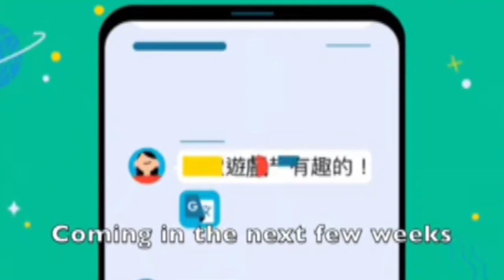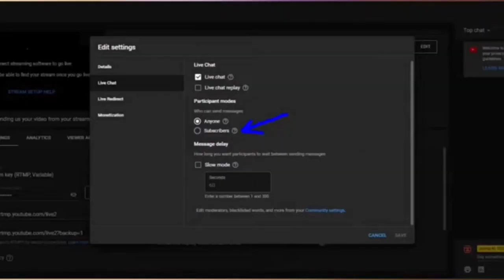Youtube 3 New Update 21 जुलाई 2021 || Good News अब बढ़ेंगे आपके Subscribers 😍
YouTube 4 New Gajab Update Useful
Updates 2021 💥 || Translate Comments |

Hello Friends,

My Gear :-

hashtag.

account.

🔸New youtube big mistake
🔸how to grow youtube channel
🔸starting me views kaise badhaye
🔸new channel views kaise le
🔸After Monitize Your Channel Don't Click on AD.
🔸Don't Use Tags On Description
🔸 Please Upload Regular Video.
🔸Don't Make Video Like
🔸How To Download Movie ? orDon't Upload Any Movie On YouTube.
🔸 Don't Share Your Video To Every Person

youtube update
youtube new update future
youtube comment update 2021
youtube shorts green screen update
youtube 4 new update 21 july 2021
youtube shorts in pakistan
youtube shorts
how to share your youtube video
tamoor pardasi
youtube comments update 2020
youtube comments update 2019
youtube comments update
youtube comments 2021
youtube comments have moved
youtube comments
youtube comment box
youtube comments moved
youtube comment section
how to enable comments on youtube 2021
how to enable youtube comments 2021
new youtube comments
reading youtube comments
how to enable comments on youtube
youtube comments translate
youtube new update on july 21
youtube updates 2021
comment translate
youtube 4 new updates
new youtube updates 2021
youtube updates
youtube tips and tricks
translate comments on youtube
youtube tips
youtube tips tamil
youtube earnings
technology
mangesh kumar
shiji tech tamil
green screen shorts
access to clips
tech
google
krish tech
youtube new update